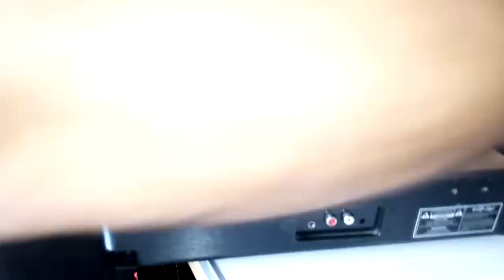mira como son estos complejos aparatos por dentro....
Las famosas Bandejas balijita lindo chasco podes evitarte